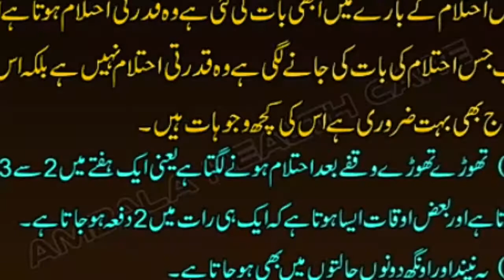Funny Videos 2017 [ People doing stupid things ]